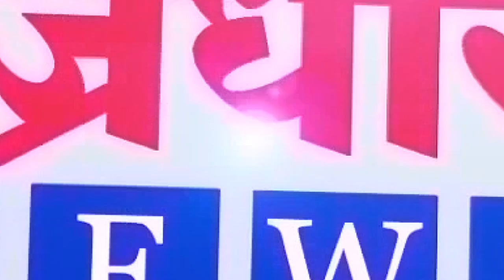विधानसभा निकाल अपडेट || वज्रधारी न्यूज़